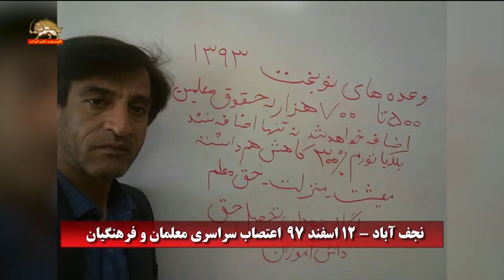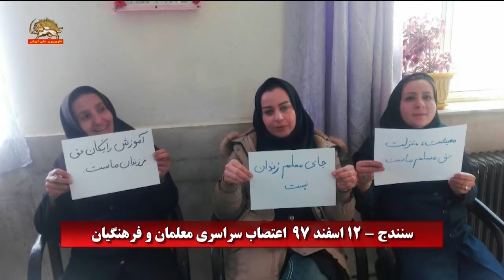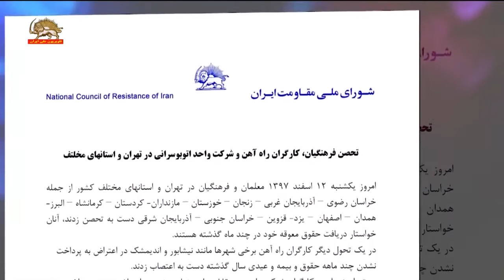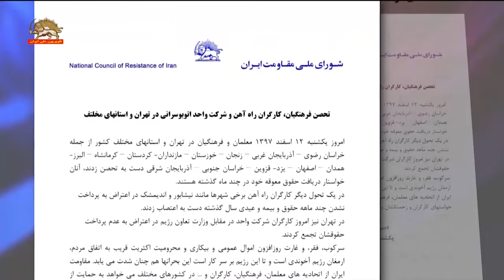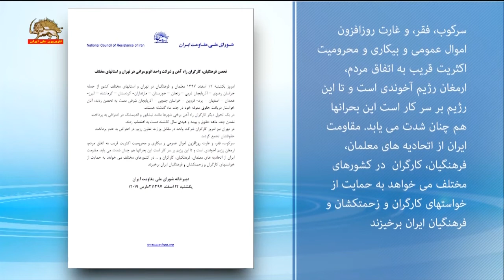تحصن سراسری فرهنگیان، اطلاعیه شورای ملی مقاومت ایران